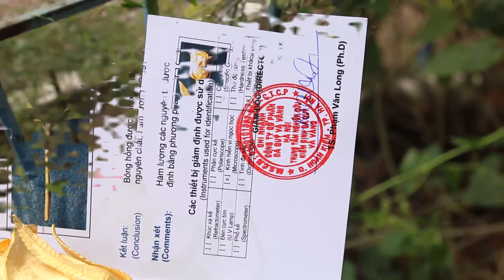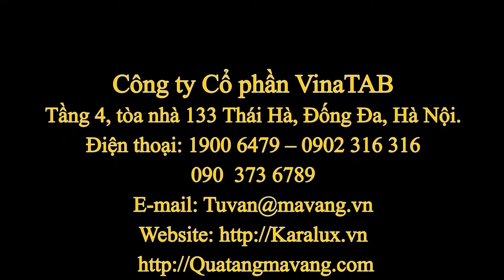Karalux - 24K Gold Rose, Luxury gold rose with gold plating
24K Gold Rose, Luxury gold rose with gold plating by Karalux